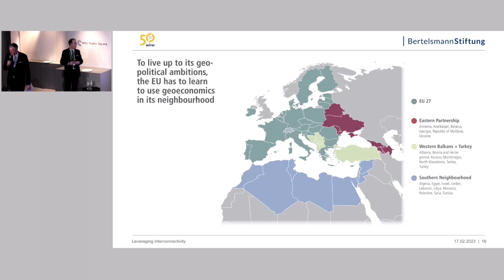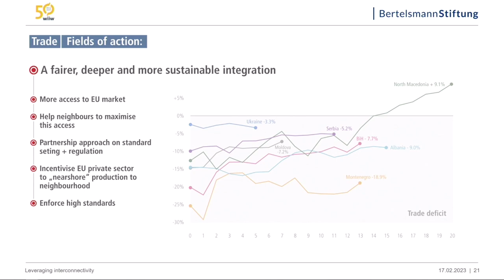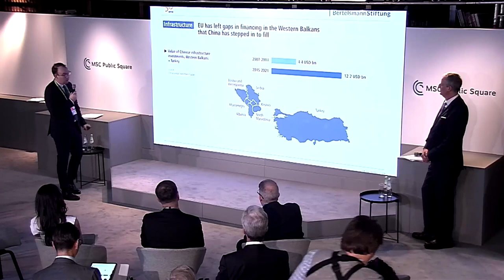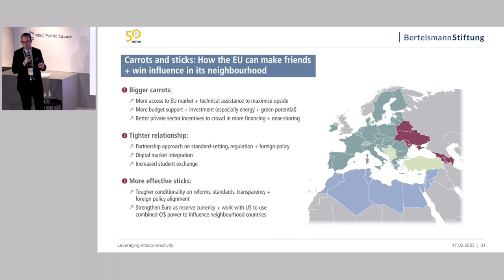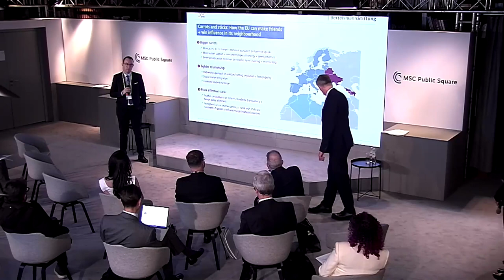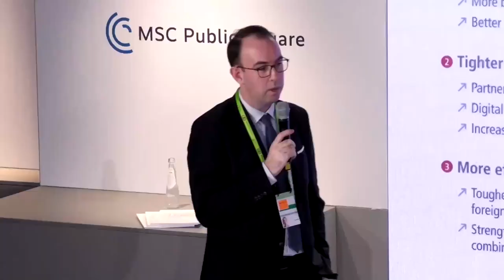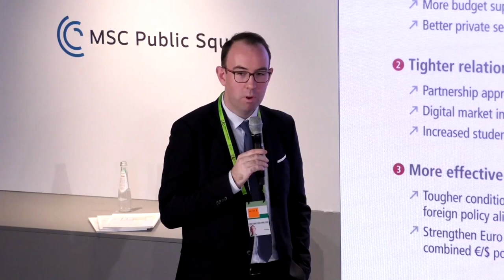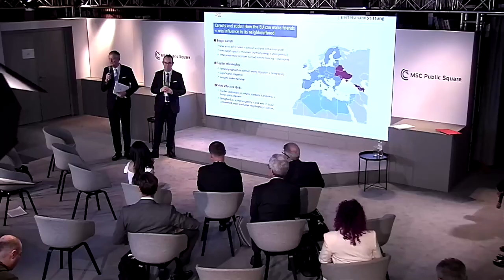Why the EU should address new geoeconomic realities and get its neighbours back in the fold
Together with the Vienna Institute for International Economic Studies (wiiw), Richard Grieveson (Deputy Director, wiiw) and Christian Hanelt (Senior Expert for the EU Neighbourhood and the Middle East, Bertelsmann Stiftung) present a new study entitled: “Keeping friends closer: Why the EU should address new geoeconomic realities and get its neighbours back in the fold.”

The study sets out to measure the interconnectivity between the European Union and its neighbouring countries and to compare these interconnections with those of the EU’s peers and rivals: the US, China, and Russia.

Specifically, the study deals with interconnectivity in five areas: trade, finance, technology and know-how, infrastructure and labour mobility. In doing so, the study seeks to identify and measure the extent of these interconnections and to draw out the key geoeconomic implications for the EU.

This event occurred on February 17, 2023 in the “public square” of the 2023 Munich Security Conference.